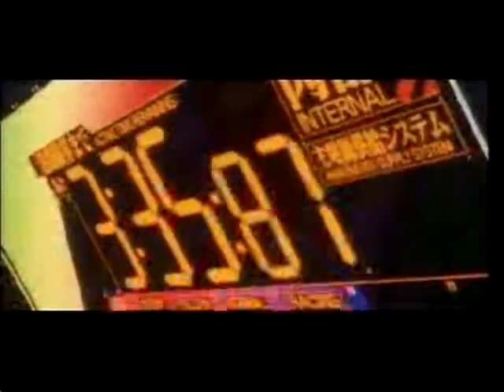AMV-Tears Dont Fall On Evangelion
a 6 minute video to neone genesis evangelion and some good footage from bullet for my valentine tears dont fall baby oorah